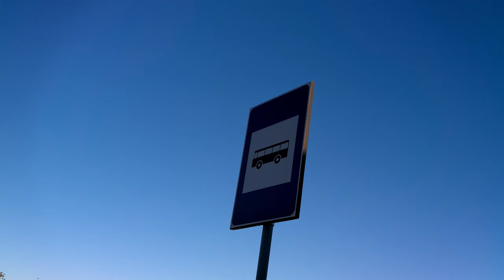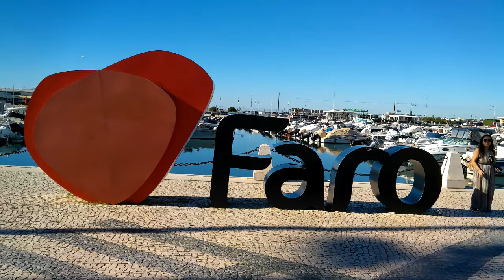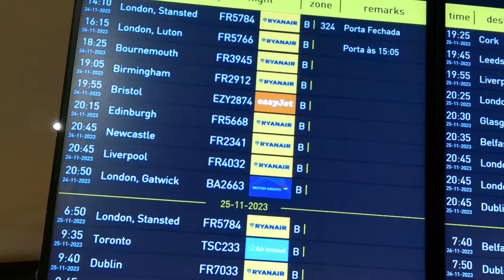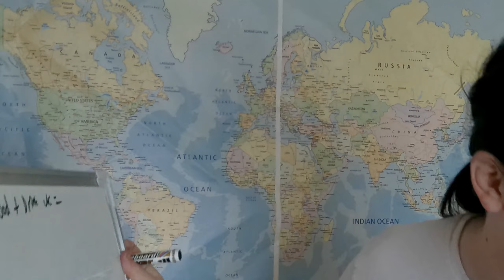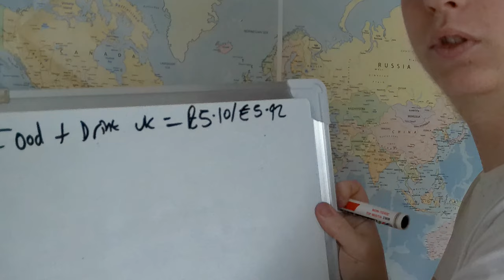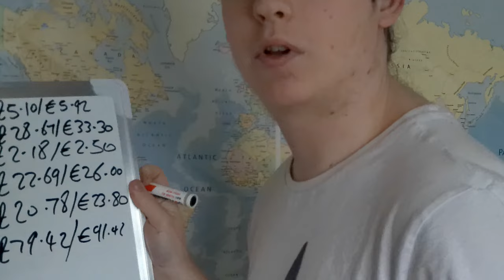Day Trip from LONDON to FARO, Portugal returning the SAME DAY!!! ONE day in Faro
Ever wanted to travel ... like a lot? Well I have. I go to places just for one day and return the very same day and thats how I get about! Flying can be cheaper than a day trip in your own country.

In this video you will see some interesting facts about Faro and follow me on my journey from the UK all the way to this fascinating Mediterranean city, see the sunshine and follow me on this adventure!

Facebook ... Destination Discovery